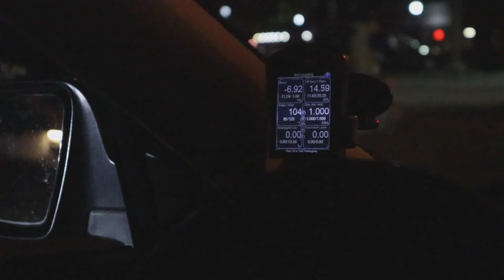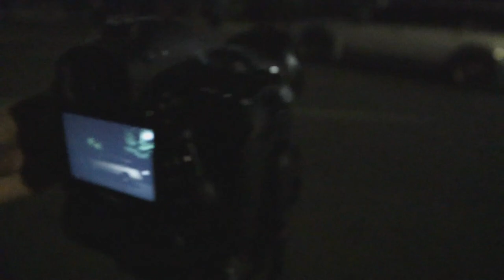Light Painting with a 400 HP Subaru Outback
Doing some light painting with a few friends. Also featuring a pretty Sick Subaru o=Outback that will be on the channel quite a bit!